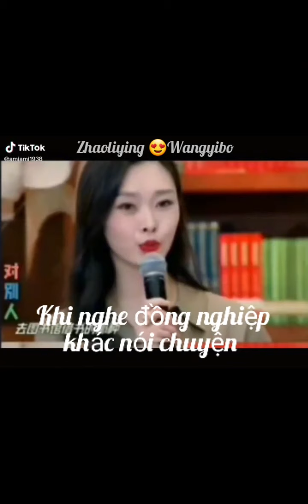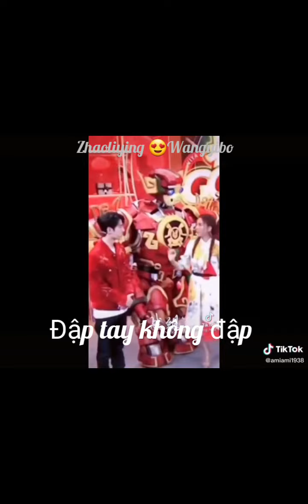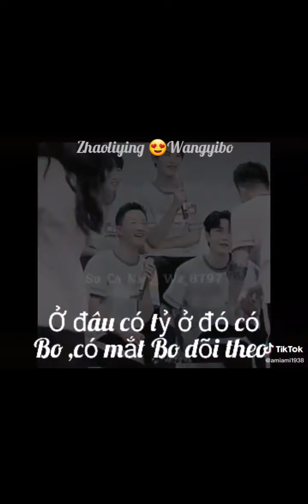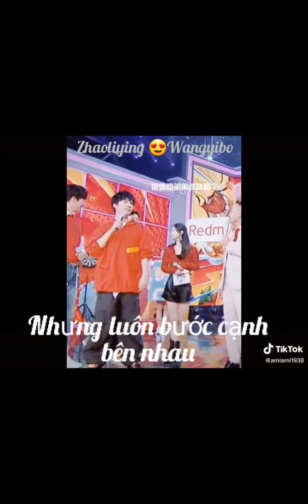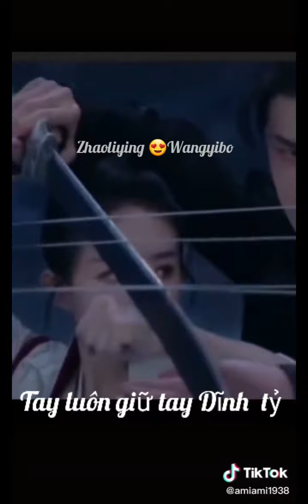trieuledinh vuongnhatbac 赵丽颖 王一博 wangyibo zhaoliying huuphi hữuphỉ